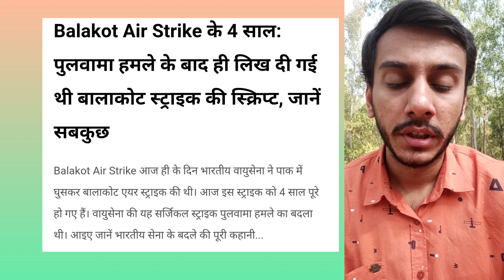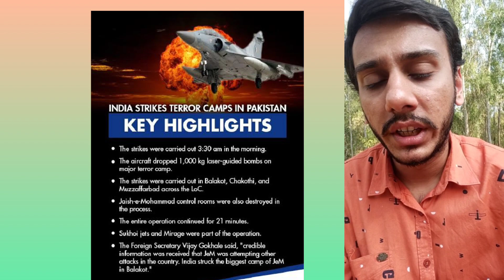Four Fabulous ✨Years Of Balakot Air ✈️️Strike 🔥. We Salute 🙏Our Warriors.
Four Fabulous ✨Years Of  Balakot Air ✈️️Strike 🔥. We Salute 🙏Our Air Warriors Who Scripted A Glorious 💥Chapter In India's Military History 🇮🇳🇮🇳🇮🇳🇮🇳🇮🇳🇮🇳🇮🇳🇮🇳🇮🇳🇮🇳💖.

Balakot Air Strike के 4 साल: पुलवामा हमले के बाद ही लिख दी गई थी बालाकोट स्ट्राइक की स्क्रिप्ट, जानें सबकुछ
Balakot Air Strike आज ही के दिन भारतीय वायुसेना ने पाक में घुसकर बालाकोट एयर स्ट्राइक की थी। आज इस स्ट्राइक को 4 साल पूरे हो गए हैं। वायुसेना की यह सर्जिकल स्ट्राइक पुलवामा हमले का बदला थी। आइए जानें भारतीय सेना के बदले की पूरी कहानी...

Balakot Air Strike एयर स्ट्राइक का नाम सुनते ही 4 साल पहले भारतीय सेना की शौर्य गाथा की याद आ जाती है। आज ही के दिन यानी 26 फरवरी 2019 को पाकिस्तान के पख्तूनख्वां स्थित बालाकोट पर भारतीय वायुसेना (Indian Airforce) ने आधी रात को लड़ाकू विमानों से ताबड़तोड़ हमले किए। वायुसेना के इस हमले में बालाकोट में मौजूद कई आतंकियों के अड्डे तबाह किए गए। बालाकोट एयर स्ट्राइक (2019 Balakot Air Strike) करने का फैसला रातों-रात नहीं किया गया था, बल्कि इसकी स्क्रिप्ट उस दिन ही लिख दी गई थी जब देश में पुलवामा हमला हुआ था। आइए, जानें भारतीय सेना के बदले की पूरी कहानी...

पुलवामा हमले का 'बदला' थी एयरस्ट्राइक
दरअसल, 14 फरवरी 2019 को जम्मू कश्मीर के पुलवामा (Pulwama Attack) में पाकिस्तानी आतंकी संगठन जैश-ए-मोहम्मद (JeM) के आतंकी ने भारतीय सेना के काफिले पर हमला कर दिया था। दोपहर के करीब 3 बजे थे और श्रीनगर-जम्मू हाईवे पर सीआरपीएफ के जवानों को लेकर कुछ बसों का काफिला गुजर रहा था। काफिला जैसे ही हाईवे पर आया तभी एक आत्मघाती आतंकी ने विस्फोटों से लदे वाहन के साथ एक बस में टक्कर मार दी और बस के चीथड़े उड़ गए, जिससे हमारे 40 जवान शहीद हो गए।

इस हमले के बाद ही सेना ने पाक से बदला लेने की पूरी कहानी लिख दी थी और इसके बाद बालाकोट एयर स्ट्राइक की गई।

PM Modi ने रैली से दिया बदले का संकेत, कुछ बड़ा होगा
''शहीदों की शहादत व्यर्थ नहीं जाएगी और गुनहगारों को सजा जरूर दी जाएगी''। यह कथन पीएम मोदी ने पुलवामा आतंकी हमले के एक दिन बाद महाराष्ट्र में एक रैली में कहा था। पीएम मोदी ने रैली को संबोधित करते हुए देशवासियों को यह संकेत दिया था कि इस बार कुछ बड़ा होगा। पीएम ने कहा कि जो गुस्सा देशवासियों के दिल में है, वही मेरा हाल है। मोदी ने कहा कि आतंकियों के गुनाह का पूरा बदला लिया जाएगा और इसके लिए सेना को स्थान और समय तय करने की छूट दे दी गई है।

12 दिनों में पुलवामा हमले के शहीदों का बदला
पुलवामा हमले के 3 घंटे के बाद ही बदला लेने की पूरी स्किप्ट तैयार हो गई थी। अब 12 दिन बाद 26 फरवरी 2019 को तड़के जब अंधेरा छंटा भी नहीं था, वायुसेना के ग्वालियर एयरबेस से मिराज 2000 लड़ाकू विमानों ने इजराइली बमों के साथ उड़ान भरी। करीब 3 बजे 12 मिराज विमानों ने पाक के रडार सिस्टम को चकमा देते एंट्री की और जैश-ए-मोहम्‍मद के कई आतंकी ठिकानों को निशाना बनाया और 200 आतंकियों को मार गिराया। इस ऑपरेशन का नाम 'ऑपरेशन बंदर' रखा गया था। आतंकियों के ठिकानों का सफाया करते ही पाक के एफ 16 विमान एक्टिव हो गए, लेकिन तब तक भारतीय सेना के विमान अपना काम कर वापिस लौट आए थे।

पूरी प्लानिंग से किया गया हमला

बता दें कि एक साक्षात्कार में एयर मार्शल हरि कुमार ने बताया कि पुलवामा हमले के 3 घंटे बाद ही बदला लेने की योजना बन गई थी। उन्होंने बताया कि पाकिस्तान के बालाकोट में 200 आतंकियों के फोन एक्टिव पाए गए थे, जिसके बाद पूरी प्लानिंग से उनको निशाना बनाकर एयर स्ट्राइक की गई। इस स्ट्राइक में कई बड़े आतंकियों के मारे जाने की जानकारी मिली थी, जो फिदायीन हमलों के लिए आतंकी  तैयार कर रहे थे।

पाकिस्तान में हुई एयर स्ट्राइक उनके मुंह पर तमाचे जैसा था। पाक के सारे रडार सिस्टम को चकमा देकर हमला करना कोई छोटी बात नहीं थी, लेकिन भारतीय सेना ने अपना बदला पूरा करने के लिए सारी चुनौतियों से पार पाया। एयर स्ट्राइक के बाद पाक सेना के प्रवक्ता आसिफ गफूर ने खुद ट्वीट कर माना की भारत ने नियंत्रण सीमा को पार किया और वापिस चले गए। हालांकि, इसके बाद पाक नेताओं ने कहा कि भारतीय सेना ने खाली जगहों पर हमला किया, लेकिन पाक को तमाचा लग चुका था।